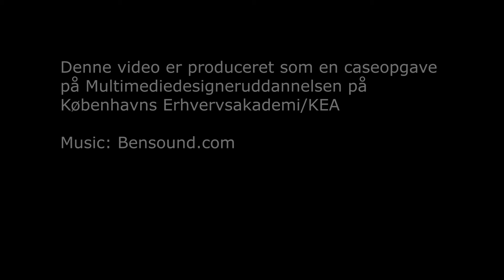Gruppe 6 - Alm. Brand Ung+ Explainer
Ung+ forbrugslån er den fornuftige løsning, hvis du som ung har brug for at låne penge. Se hvorfor du bør undgå kviklån.